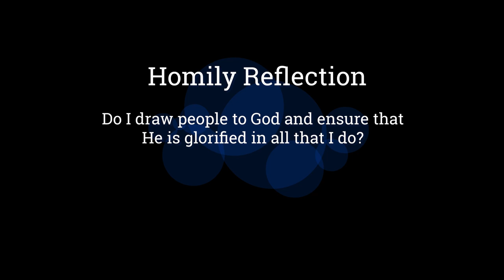God's Glory Is Manifested In Our Weakness - Archbishop W. Goh (Abridged Homily Extract-19 June 2021)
God’s strength is always seen in our weakness. When people see us as great sinners or incompetent for our ministry, but with God’s power at work in and with us, we teach and preach with courage and conviction, then they know it is truly the work of God and not just the work of man.